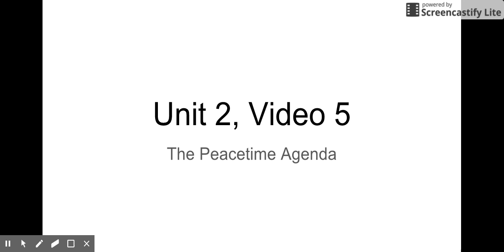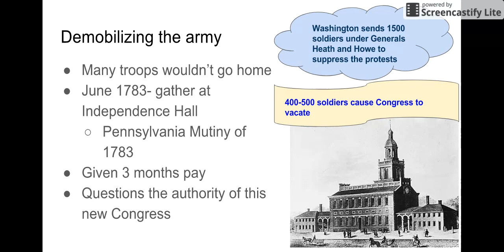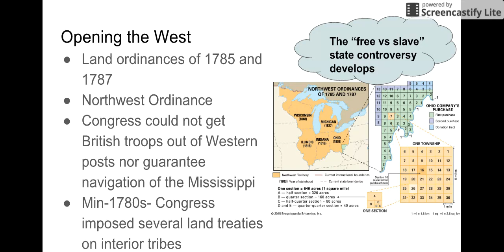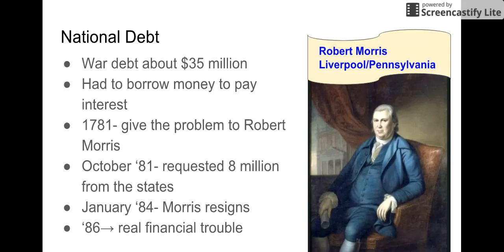Unit 2, Video 5, New and Improved!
The audio failed on the last video, let's hope this one works!